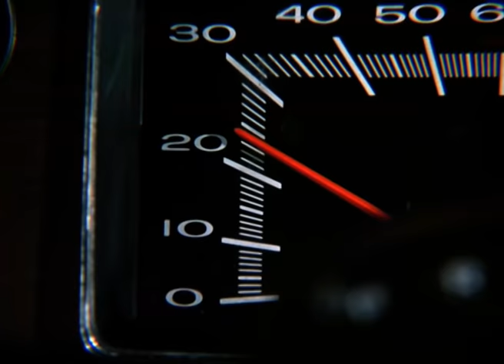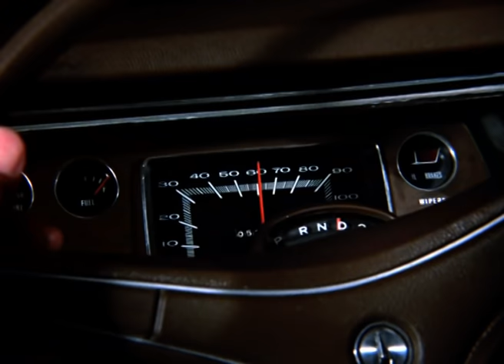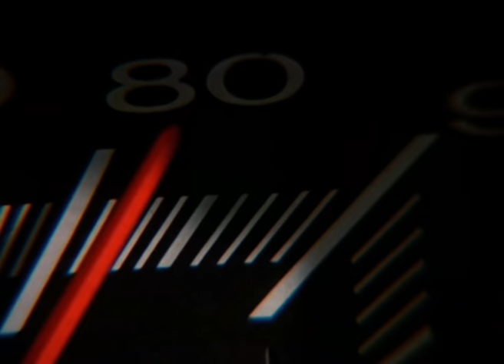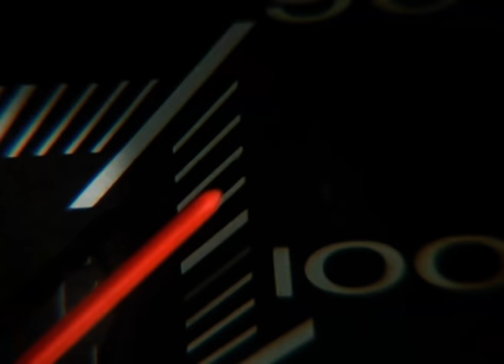Hulk Saves Woman From Dock Workers | Season 1 Episode 14 | The Incredible Hulk